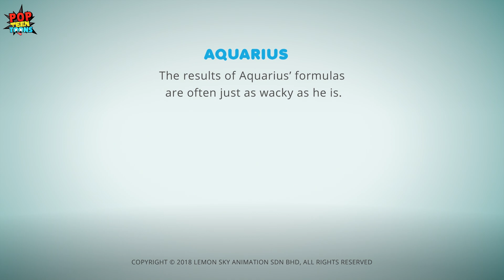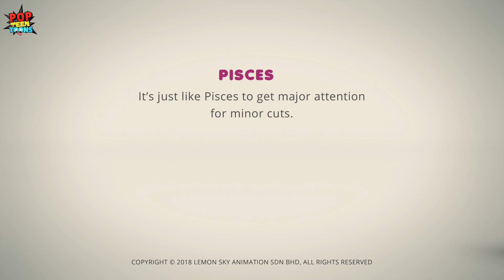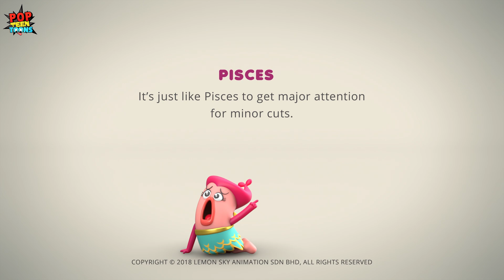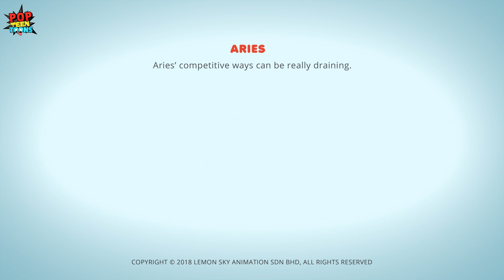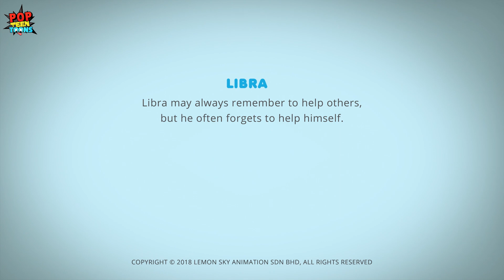AstroLOLogy | Leo Handsome Hunk | Doctor Who Series | Funny Cartoons for Children | Pop Teen Toons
Watch this amazing Leo Handsome Hunk episode from the Doctor Who Series of AstroLOLogy. Enjoy Best of AstroLOLogy and more Funny Cartoons for Kids only on Pop Teen Toons.

About our show AstroLOLogy:
AstroLOLogy is a comedy web series based on the members of the Greek Zodiac. Gaze with wonder at this colorful series featuring non-verbal, universal characters with wacky personalities and relationships. The show is plenty of fun created for teens and adults all over the world.